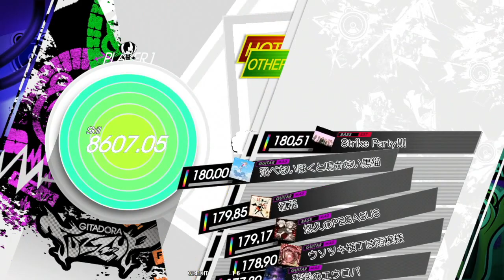Gitadora Strike Party!!! Bass Extreme Full Combo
BeForU
BPM : 180
NOTE : 452